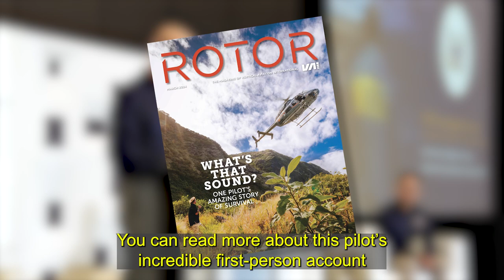Expo Today: Day 1 - Monday, Feb. 26, 2024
HAI made a HUGE announcement on Day 1 of HAI HELI-EXPO in Anaheim. Check out this video to learn more. Plus, hear about other events and activities that took place on Day 1 of HAI HELI-EXPO 2024.

Vertical Aviation International (VAI) is the world’s leading membership association dedicated to the vertical aviation industry, which encompasses all aircraft capable of vertical or short takeoff and landing. By fueling industry growth through connection, advocacy, safety, education, and support for its members’ success, VAI strives to leverage the power of vertical flight to strengthen communities worldwide. The association welcomes all facets of the vertical aviation industry, including manufacturers, operators, suppliers and vendors, pilots and maintenance technicians, and other aviation professionals.